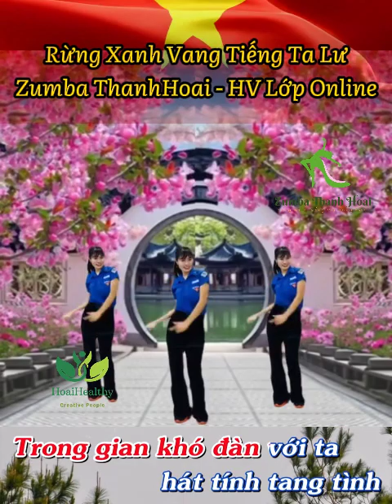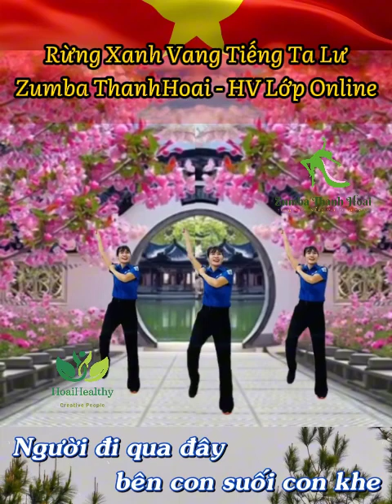RỪNG XANH Vang Tiếng Ta Lư Choreo Thuận Zilo Zumba ThanhHoai Karaoke HV Lớp Online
✔ Tổng hợp, chia sẻ các bài tập cho ngày mới năng lượng...
✔ " Chúc các bạn luôn An nhiên,  Hạnh phúc và Thành công trong cuộc sống.